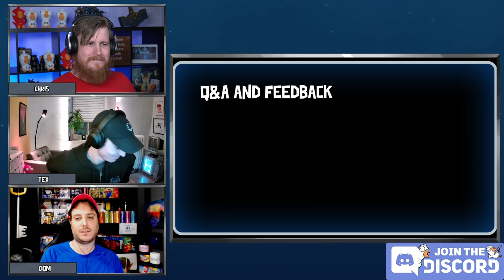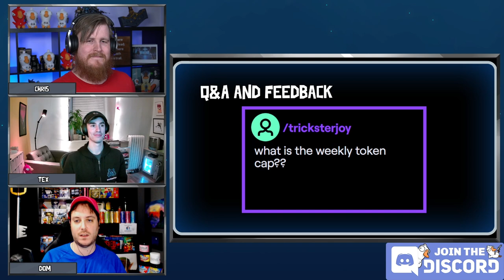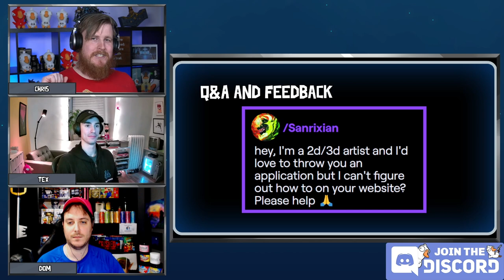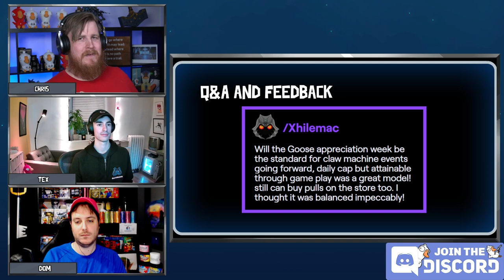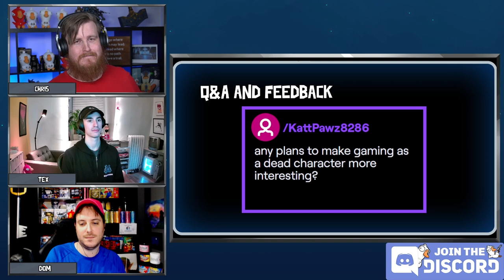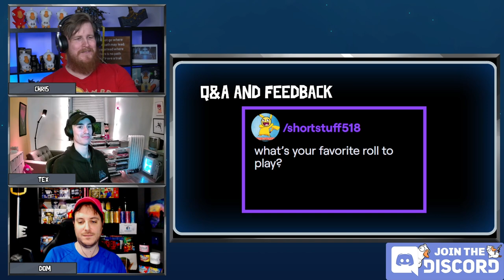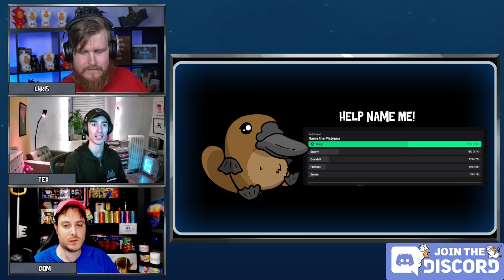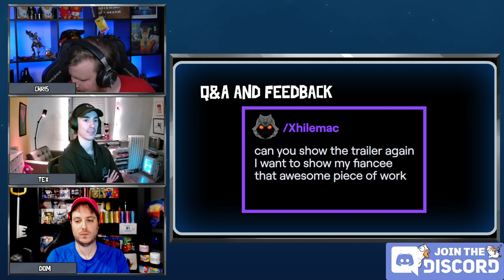Goose Goose Duck Developer Update March - 2023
March Dev Log Stream
Join Chris and Dom and Guest Appearance Tex as they discuss the progress of Gaggle Studios and Goose Goose Duck! Learn about what the team has been working on and what the team has planned followed by Q&A and Giveaways!

00:00 - Opening
01:15 - Introduction
02:44 - Claw Machine and Tokens
04:40 - Upgrading Voice, Text, Friends List
05:22 - Plans for new maps and new roles
06:04 - Bloodhaven Trailer Reveal
07:28 - Introducing Tex and Animation Process
11:13 - Introducing Bloodhaven and Upcoming Mechanics
12:20 - Introducing Bloodhaven Characters
14:15 - Devlog Twitch Drop
19:08 - Planned UI Updates
20:00 - Naming New Pets
23:32 - New Pets Now Available
24:20 - Q&A
27:17 - Giveaway
29:39 - More Q&A
1:06:21 - Outro

Watch the next DevLog Live with Chris AKA @canadian_thor for Q&A, Giveaways, and more!